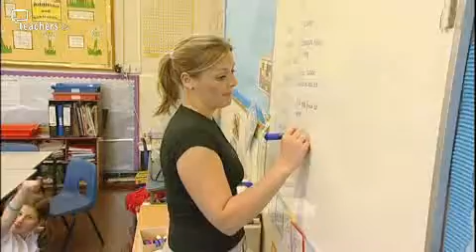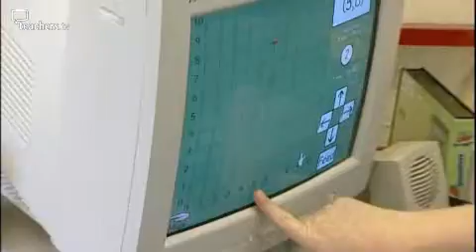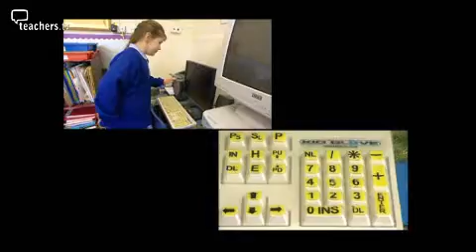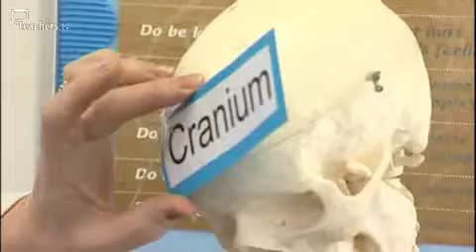Teachers TV: Visual Impairment in Mainstream - Anna